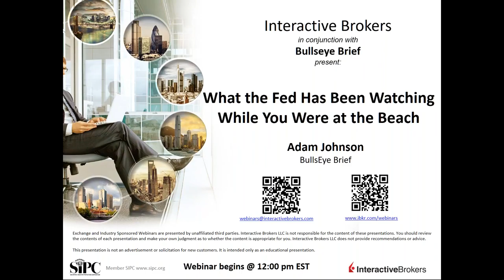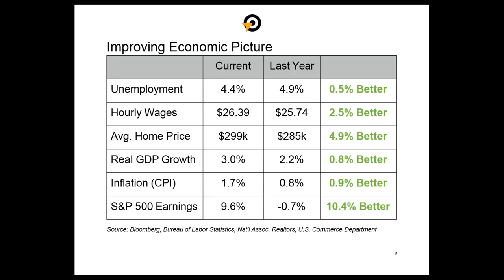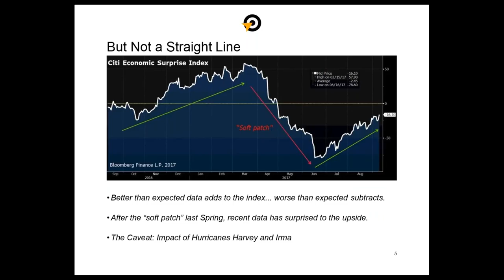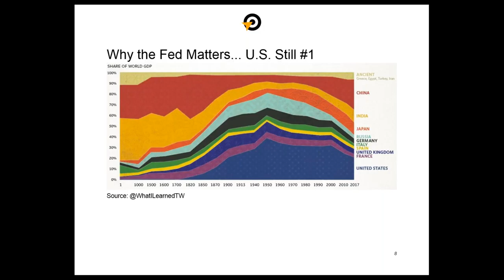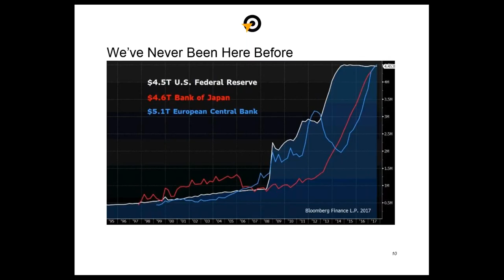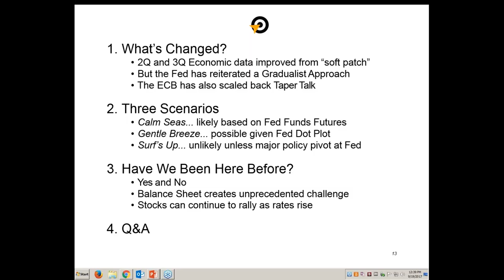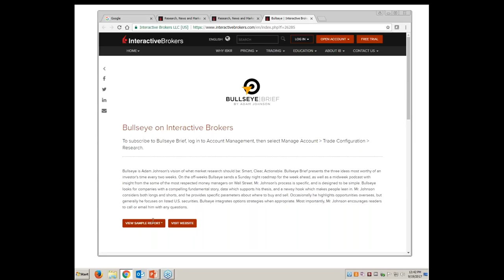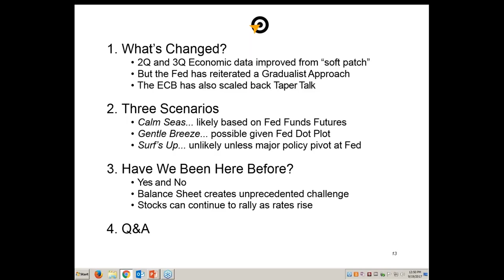Bullseye Brief - What the Fed Has Been Watching While You Were at the Beach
The Fed’s July statement preserved flexibility on interest rates, even as Chair Yellen indicates she may present a plan in September to reduce the Fed’s balance sheet. This potential pivot away from nine years of “policy accommodation” marks a turning point. Through charts and graphics, this webinar aims to:
1. Track how economic data and FOMC messaging have begun to shift
2. Consider how markets responded during previous rate hike examples
3. Lay out several scenarios for major asset classes which may play out in coming weeks.